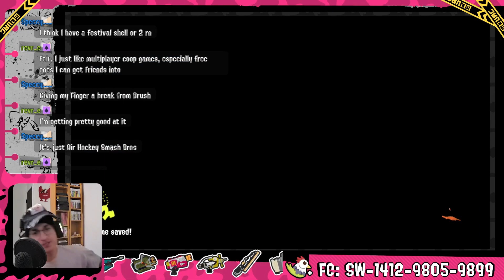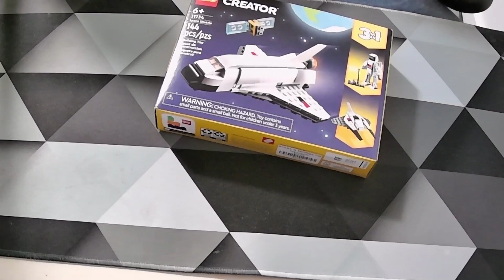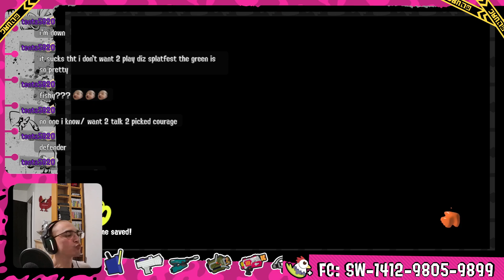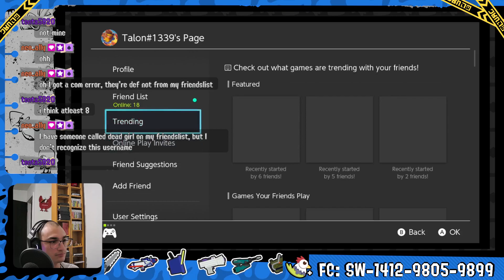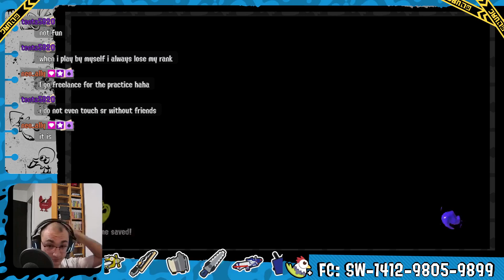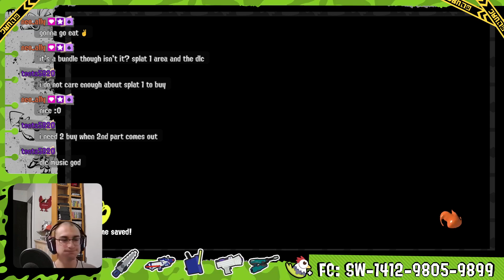Team Wisdom Team W's (5/6/2023)